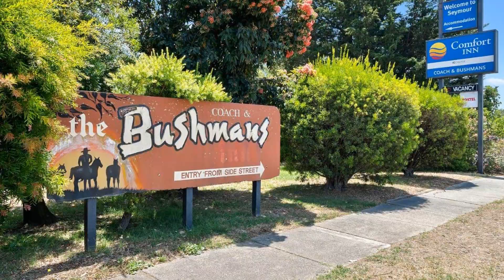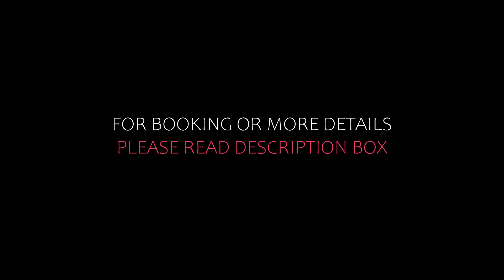Top 10 Recommended Hotels In Daylesford and the Macedon Ranges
Queries Solved:
1) Top 10 Recommended Hotels In Daylesford and the Macedon Ranges
2) Top 10 Hotels In Daylesford and the Macedon Ranges
3) Top Ten Hotels In Daylesford and the Macedon Ranges
4) Top 10 Romantic Hotels In Daylesford and the Macedon Ranges
5) 10 Best Hotels For Couples In Daylesford and the Macedon Ranges
6) Hotels In Daylesford and the Macedon Ranges
7) Best Hotels In Daylesford and the Macedon Ranges
8) Top 10 5 Star Hotels In Daylesford and the Macedon Ranges
9) Best 5 Star Hotels In Daylesford and the Macedon Ranges
10) 5 Star Hotels In Daylesford and the Macedon Ranges
11) Top 10 Luxury Hotels In Daylesford and the Macedon Ranges
12) Luxury Hotel In Daylesford and the Macedon Ranges

Track Title: Reasons To Hope
Artist: Reed Mathis